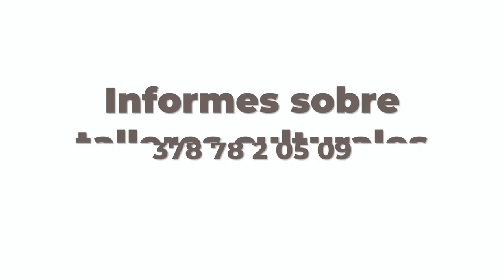Aprende en Casa: Piano por Hugo Vanlenzuela